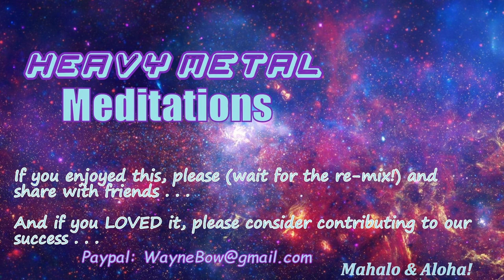2021-11-27 Remix - Heavy Metal Meditations #60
We experienced an awesome workshop with Victory around communication skills. AbFab!! After some potluck munchies, we took our friends on a Sound Journey for Healing. Gongs, crystal bowls, metal bowls, Medicine drum, rattles, faerie bells, thunder tubes, RAV drum (in the handpan family) and whatever else shows up in our instrument library as time goes by.